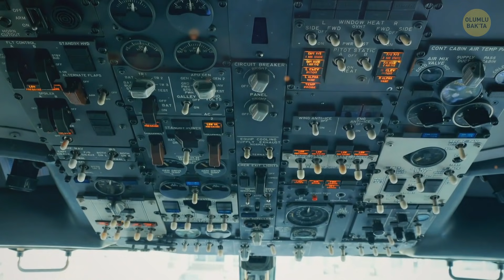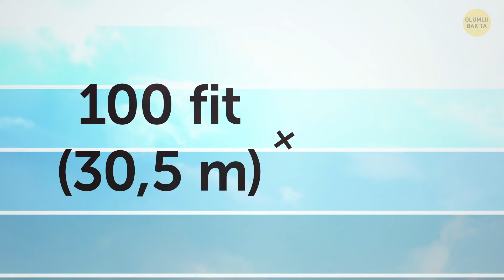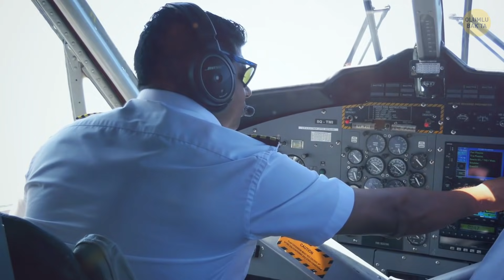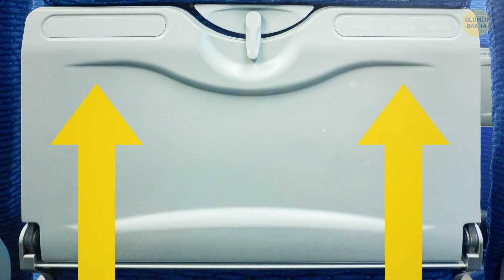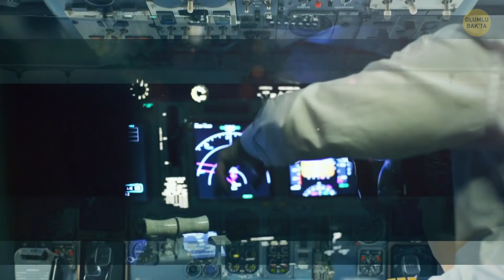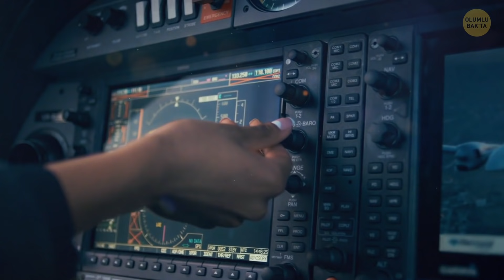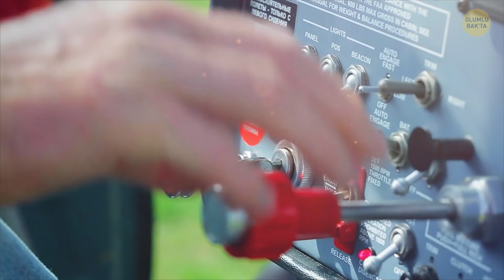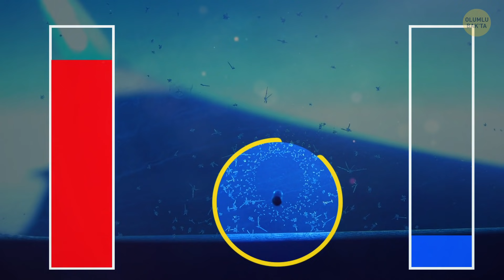Pilotlar Neden Her Zaman Güneş Gözlüğü Takar ve O Gözlüklerin Özelliği Nedir?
Bir uçuş mürettebatının fotoğraflarını gördüyseniz büyük olasılıkla pilotların neden hep güneş gözlüklü olduklarını merak etmişsinizdir. Pilotlar ve güneş gözlükleri, uçaklar ve kanatları gibidir. Acaba sadece havalı görünmek için mi takıyorlar, yoksa bir anlamı ya da amacı var mı? Hadi, bu sorunun cevabına bakalım ve pilotların hangi tür gözlükleri takmasına izin verilmediğini öğrenelim!